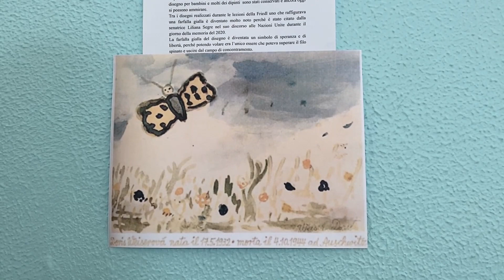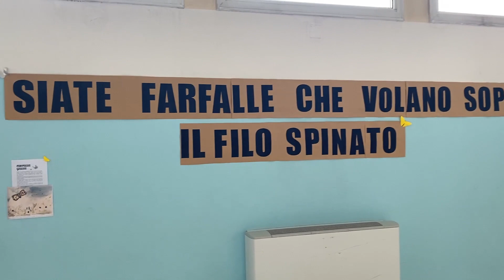Farfalla gialla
Mostra "Giornata della Memoria 2023" alla Scuola Secondaria di 1°Grado Enrico Mattei di Annone Veneto.